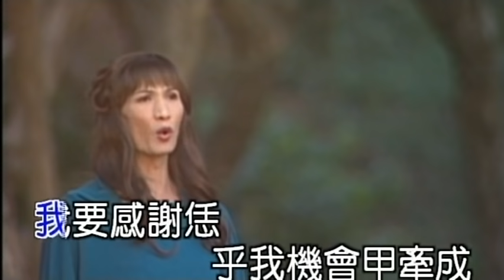唐飛 - 溫柔女人心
唐飛

溫柔女人心

你甘了解了解我的心 你甘知影知影我的環境
踏入社會 不知什麼叫光明
更加嘸知影 什麼叫人生
今天騎在豪華舞台 是阮的光榮
我要感謝恁 乎我機會甲牽成
大聲唱出感恩感恩 感恩感恩再感恩
不通抹記我是癡情的 溫柔的女人心